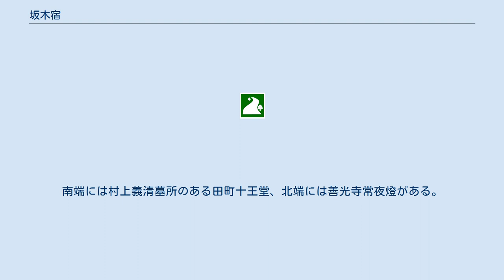坂木宿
坂木宿（さかきじゅく）は、長野県坂城町坂城にあった北国街道の宿場。
 慶長8年（1603年）に伝馬宿として成立。
当初の宿場は立町と横町から成っていたが、参勤交代や善光寺詣り等によって通行が増加したため、越後高田藩領であった時代に、代官の長谷川利次は宿場を北に拡張させ、大門町と新町を新設し、また3ヶ所の井戸を掘り、街道中央に長谷川用水を流して並木を設けた。
特に加賀藩主前田氏の通行の際は、500人を越える家臣団が宿泊した。
北国街道では善光寺門前の権堂村に次ぐ規模の遊郭が存在した。
 本陣は1軒、問屋は2軒、名主は2軒であり、嘉永7年（1854年）には旅籠が64軒を数えた。
本陣は宮原家が世襲し、長屋門の遺構は昭和初期に建てられた坂木宿ふるさと歴史館に残されている。
南端には村上義清墓所のある田町十王堂、北端には善光寺常夜燈がある。
 元和8年（1622年）に天領となり坂木陣屋が置かれた。
天和2年（1682年）に坂木藩が立藩したが、元禄15年（1702年）に廃藩、明和4年（1767年）には坂木陣屋が火災で焼失し、安永7年（1778年）、1.7 kmほど上田宿寄りに中之条陣屋として再建された。
 ^ 「街道と宿場」 p.99